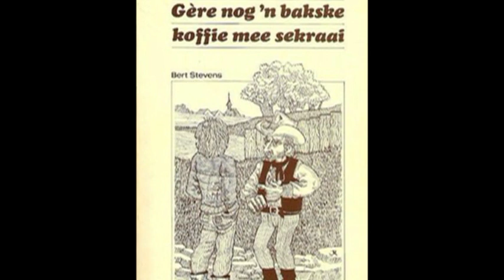VTS 01 1